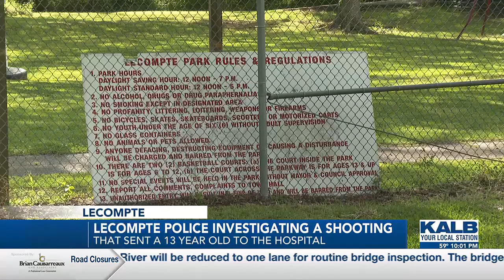LPD reports shooting in Lecompte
Lecompte Police Department reported that a juvenile was shot off of Holly Street on April 19.